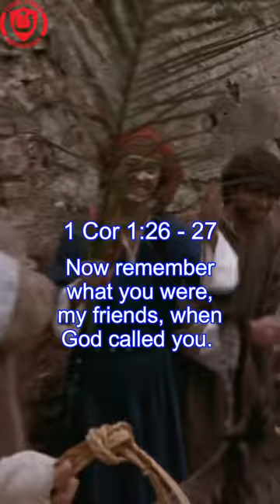Why did Jesus ride on a donkey?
Jesus chose to ride on a donkey and not on a horse. He is great and does not need you to be great. He will choose the meek and lowly.